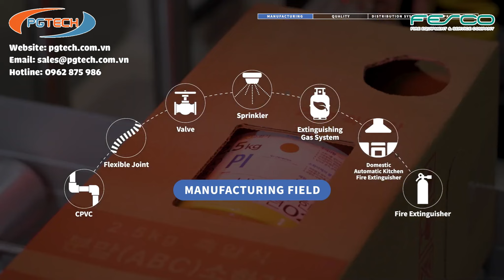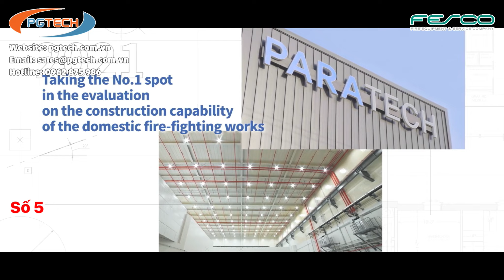10 Điểm nổi bật về thương hiệu thiết bị phòng cháy chữa cháy Fesco/Paratech Hàn Quốc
PGTech cung cấp giải pháp Thiết bị Phòng cháy chữa cháy (PCCC) của Fesco Paratech Hàn Quốc, nhà sản xuất thiết bị PCCC top 5 thế giới, lớn nhất Hàn Quốc, hơn 50 năm kinh nghiệm tính tới năm 2023. Với đầy đủ các giải pháp Đầu phun Sprinkler, dây nối mềm Sprinkler, Van báo động, Van tràn ngập, van cổng kèm công tắc giám sát, van bướm kèm công tắc giám sát, các dòng van chứng nhận tiêu chuẩn UL/FM khác như van cổng UL/FM, van bướm UL/FM, van một chiều UL/FM, Y lọc UL/FM. Tham khảo thông tin về dải sản phẩm của Fesco tại
- Hiện nay PGTECH đang là đại diện chính thực tại Việt Nam, cung cấp đầy đủ các giải pháp của Fesco Hàn Quốc tới các công trình dự án lớn nhỏ trên khắp cả nước. Các dự án tiêu biểu tại Việt Nam như Lotte Mall Tây Hồ, Lotte Liễu Gia, Kangnam, Toà Nhà Samsung R&D, Nhà máy Samsung, Nhà máy LG, Nhà máy Huyndai, Toà Nhà Happy One Central Bình Dương, Toà Nhà Heritage Wesk Lake Tây Hồ, Dự án Parcel Phú Quốc Sungroup, Dragon Hill Hải Phòng.